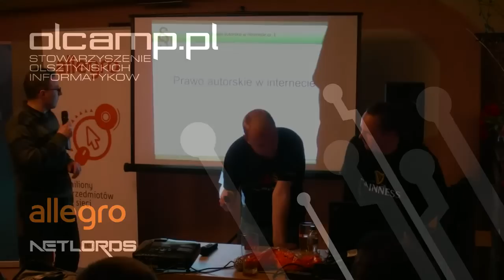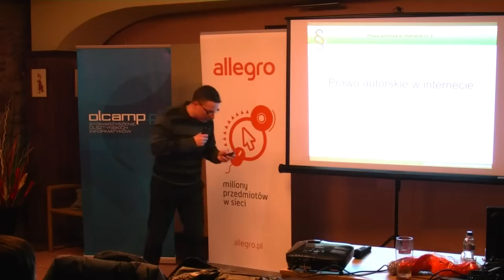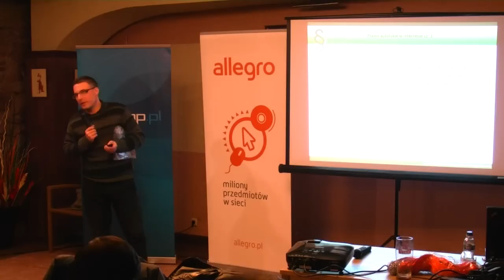Olcamp v23 Szymon Dajnowiec - Prawo autorskie w Internecie [cz1]